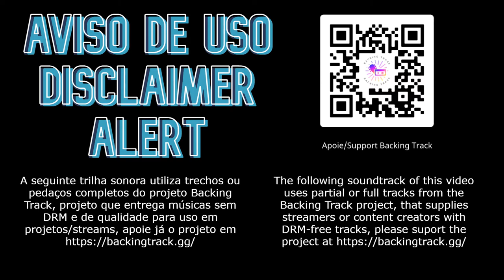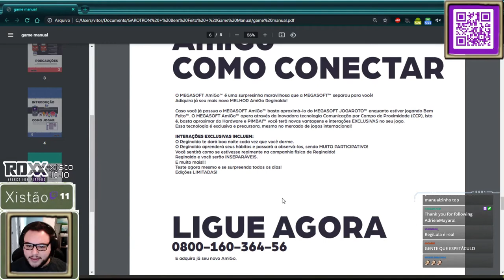Xtv: No Quality Streams - Showcase trailer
BEM VINDO A Xtv, o canal sem qualidade, mas que te traz conteúdo! 2022 o ano é dos Xis